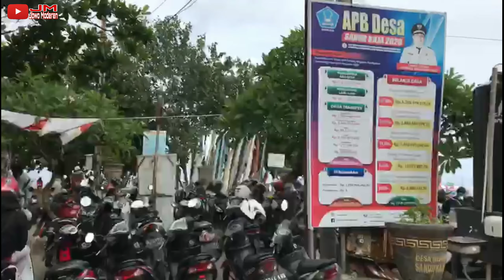SANUR BEACH ,TEMPAT WISATA DI BALI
Sanur beach tempat wisata di Bali,setelah pandemi yang hebat ini,kita baru mulai aktivitas.dan bersyukur  Bali sekarang sudah mulai aktif dari mulai kembali normal.semoga Bali kembali normal dan pariwisata kembali rame dan lebih baik lagi.semoga video ini bermanfaat untuk semuanya 👏